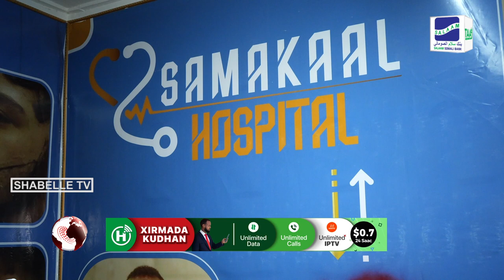DEG DEG: Afhayeenka Booliiska iyo Siyaad Barre wiilkiisa oo Timaha looga xiiray Muqdisho.